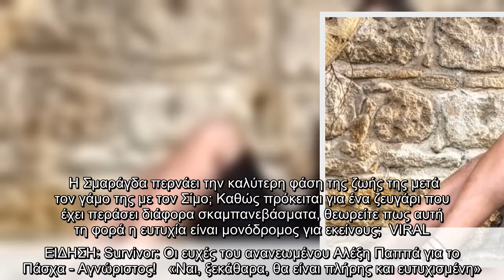8 λέξεις: Βαρβάρα Λάρμου: «Η Σμαράγδα είναι πλέον πλήρης και ευτυχισμένη»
Η Σμαράγδα περνάει την καλύτερη φάση της ζωής της μετά τον γάμο της με τον Σίμο; Καθώς πρόκειται για ένα ζευγάρι που έχει περάσει διάφορα σκαμπανεβάσματα, θεωρείτε πως αυτή τη φορά η ευτυχία είναι μονόδρομος για εκείνους;  VIRAL ΕΙΔΗΣΗ: Survivor: Οι ευχές του ανανεωμένου Αλέξη Παππά για το Πάσχα - Αγνώριστος!   «Ναι, ξεκάθαρα, θα είναι πλήρης και ευτυχισμένη».    Τι μπορεί ωστόσο, να επισκιάσει την ευτυχία της; «Οι συνθήκες ζωής των ανθρώπων που αγαπάει και κάποια θέματα περιπετειών υγείας». Θα αντιμετωπίσει ο Σίμος εκ νέου προβλήματα από την κόρη του και αν ναι, πώς θα του σταθεί η ηρωίδα σας; «Θα είναι δίπλα του σε ό,τι και αν προκύψει, ήρεμη δύναμη και πάντα διακριτική». Πιστεύετε ότι ο Αρώνης θα της έπαιρνε όντως το παιδί; Το γεγονός πως έχει εκείνος συναισθήματα για την Αποστολία, δεν θα τον κάνει να «γλυκάνει» λίγο; «Θα μπορούσε να φτάσει σε αυτό το αδίστακτο σημείο, αν δεν είχε σύμβουλο την Αποστολία που του βγάζει προς τα έξω την καλή και ανθρώπινη πλευρά του που είναι εξίσου  ...